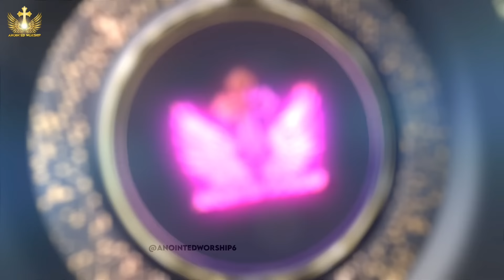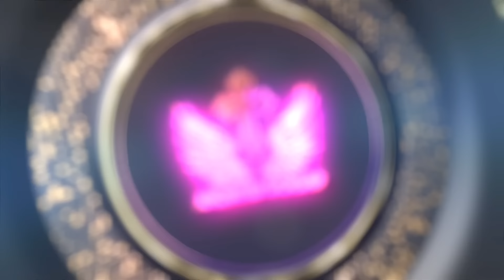Hamdo Sana Milkar Kare Teri Aaj New Worship Song With Apostle AnkurYosephNarula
हम्दो सना मिलकर करें तेरी आज | Hamdo Sana Milkar Kare Teri Aaj New Lyrical Worship Song of @AnkurNarulaMinistries
† Anointed Worship †

हम्दो सना मिलकर करें तेरी आज | Hamdo Sana Milkar Kare Teri Aaj New Lyrical Worship Song of Ankur Narula Ministries † Anointed Worship

Hamdo Sana Milkar Kare Teri Aaj | हम्दो सना मिलकर करें तेरी आज New Worship Song of Ankur Narula Ministries † Anointed Worship

{ हम्दो सना मिलकर करें तेरी आज }

हम्दो सना मिलकर करें तेरी आज गाएंगे हम रूह के साथ हाल्लेलुयाह हाल्लेलुयाह हम्दो सना.

1. तेरी तारीफ में कुदरत छुपी है लहरें समुंद्र की इस से हटी हैं तारीफ तेरी में ए रुहे पाक हम्दो सना.

2. हम्द ओहदी करें शुक्रगुजारी यरीहो की दीवारें गिर जाएं सारी सुनता दुआ वो हम्द के साथ हम्दो सना.

hamdo sana milkar kare teri aaj ankur narula,hamdo sana milkar kare teri aaj masih song,hamdo sana milkar kare teri aaj lyrics